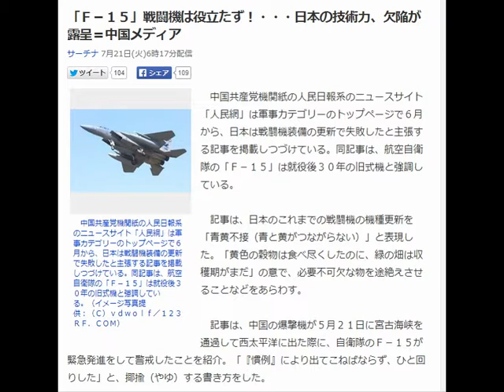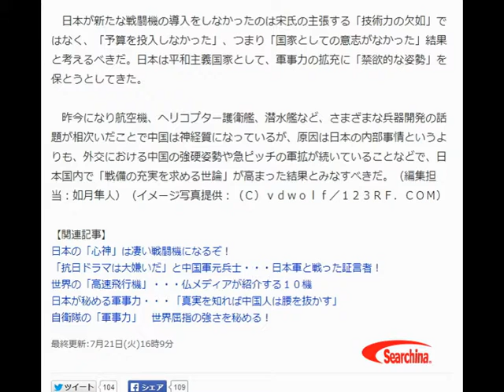「Ｆ－１５」戦闘機は役立たず！・・・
Ｆ－１５」戦闘機は役立たず！・・・日本の技術力、欠陥が露呈＝中国メディア
サーチナ 7月21日(火)6時17分配信

　中国共産党機関紙の人民日報系のニュースサイト「人民網」は軍事カテゴリーのトップページで６月から、日本は戦闘機装備の更新で失敗したと主張する記事を掲載しつづけている。同記事は、航空自衛隊の「Ｆ－１５」は就役後３０年の旧式機と強調している。（イメージ写真提供：（Ｃ）ｖｄｗｏｌｆ／１２３ＲＦ．ＣＯＭ）
　中国共産党機関紙の人民日報系のニュースサイト「人民網」は軍事カテゴリーのトップページで６月から、日本は戦闘機装備の更新で失敗したと主張する記事を掲載しつづけている。同記事は、航空自衛隊の「Ｆ－１５」は就役後３０年の旧式機と強調している。

　記事は、日本のこれまでの戦闘機の機種更新を「青黄不接（青と黄がつながらない）」と表現した。「黄色の穀物は食べ尽くしたのに、緑の畑は収穫期がまだ」の意で、必要不可欠な物を途絶えさせることなどをあらわす。

　記事は、中国の爆撃機が５月２１日に宮古海峡を通過して西太平洋に出た際に、自衛隊のＦ－１５が緊急発進をして警戒したことを紹介。「『慣例』により出てこねばならず、ひと回りした」と、揶揄（やゆ）する書き方をした。